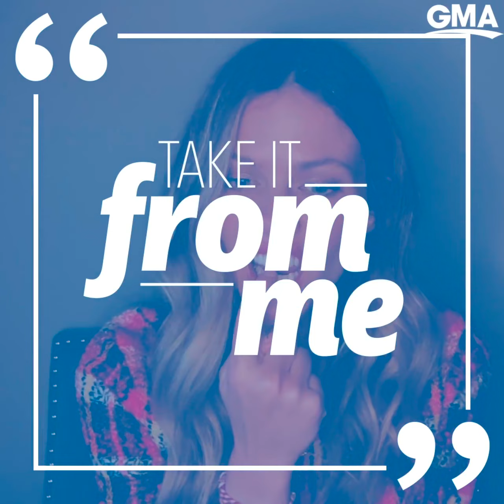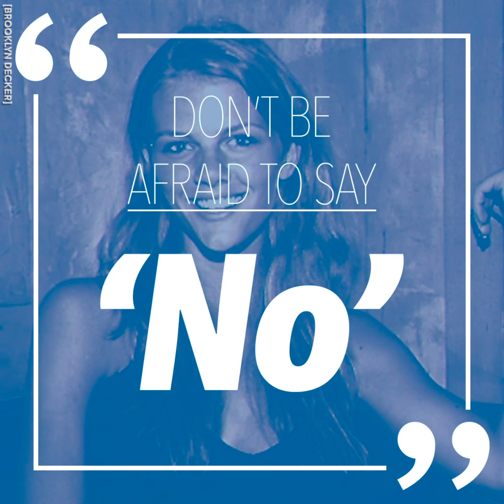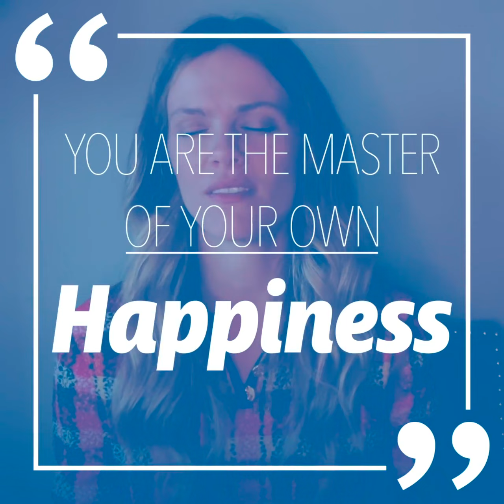Take It from Brooklyn Decker: ‘Savor the moment’ | GMA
From magazines to movies, Brooklyn Decker shares how she takes control of her happiness and own her creativity.